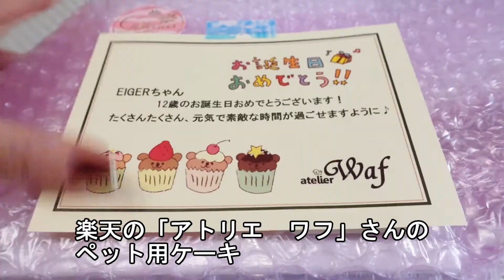犬用ケーキでお祝い [シニア犬][犬用ケーキ][シュナウザー]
フォトセットのデコレーションの購入先はコチラ↓

アイガー（Eiger) 12歳♂　＆　クライネ（Kleine）９歳♀

日本在住（Living in Japan)のミニチュアシュナウザー（Miniature Schnauzer)

心優しいアイガーと、アイガーが大好きな気の強い妹犬クライネの日常です。
Youtube channel w/ English subtiles of gentle-hearted Eiger and little sister Kleine who loves Eiger so much.
[Miniature Schnauzer]

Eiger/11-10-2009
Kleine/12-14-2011